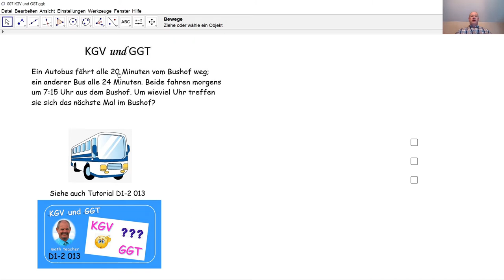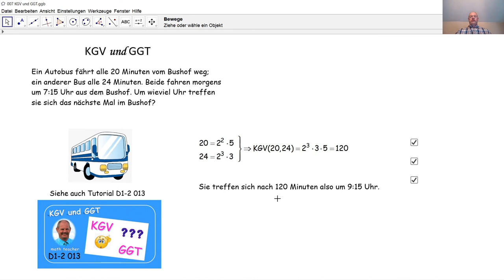KGV und GGT 007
Eine konkrete Aufgabe führt zur Bestimmung des KGV von zwei Zahlen.